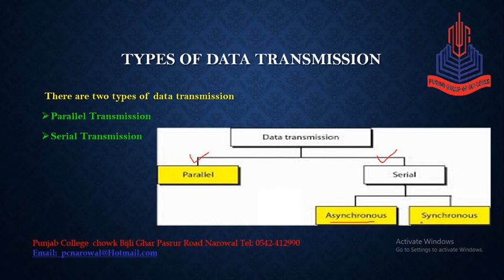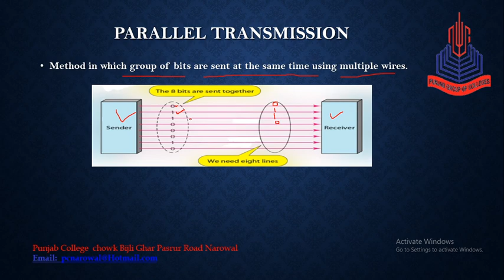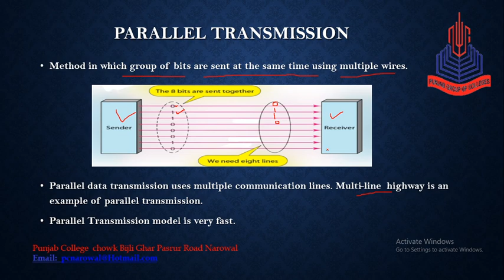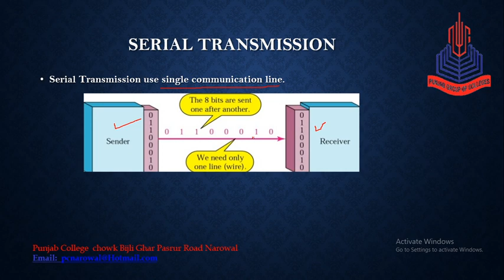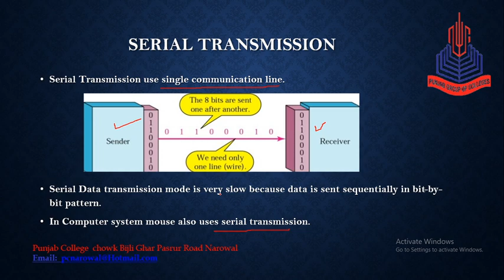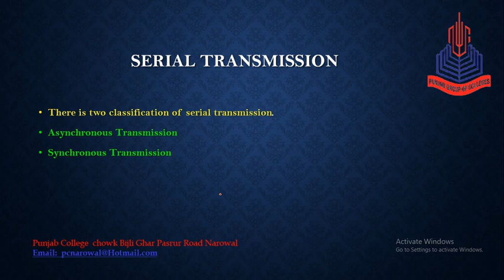Types of data transmission Sir Mansab Ali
Punjab Group of College Narowal